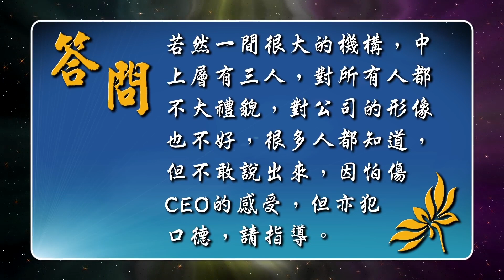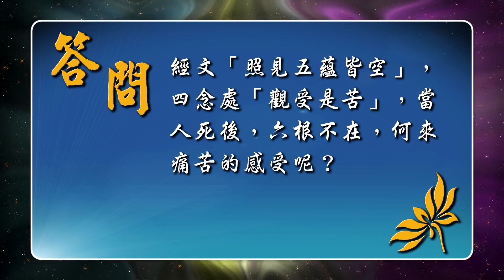穿著睡衣可以看經嗎？｜公司內有些人很不尊重人，反映情況會否犯口德？｜人死後六根不在，會不會有痛苦感受？：觀成法師開示 - 佛法問與答 (部分有字幕)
佛法問與答系列
觀成法師 開示(部分有字幕)

觀看本系列所有影片請按：
本視頻原載於國際佛教觀音寺的 YouTube 頻道，原為法師「佛法問與答」第18集(18d)。

佛門網 蒙國際佛教觀音寺允許轉載，藉以弘揚佛法，特此鳴謝感恩！想看觀成法師視頻、文章和專題報道，請瀏覽